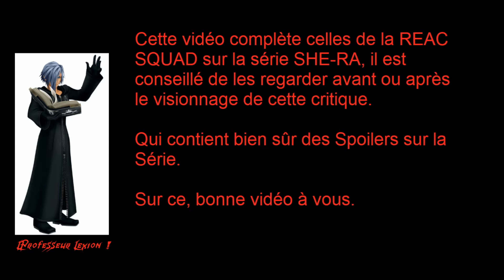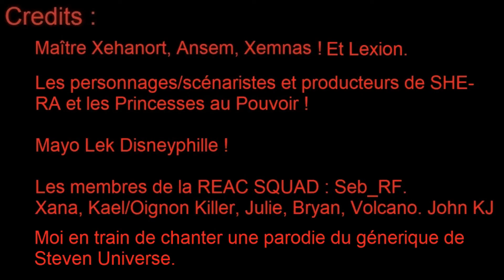She-Ra et les Princesses au Pouvoir ! Bilan Saison 4 : Ca s'enchaine moins bien !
Après une excellente S3, L'Organisation XIII et la Reac Squad espérait que la S4 de She-Ra et les Princesses Au Pouvoir serait à un niveau équivalent.

Malheureusement pas vraiment.

(L'avis dans cette avis est complètement subjectif et ne représente pas une vérité absolue sur cette série.)

Système de Notation : Pouce Vert : Presque Parfait, Pouce Bleu : Trés bien, Neutre : Bien.

Pouce Jaune : Moyen, Pouce Orange : C'est pas terrible. Pouce Rouge Catastrophique.